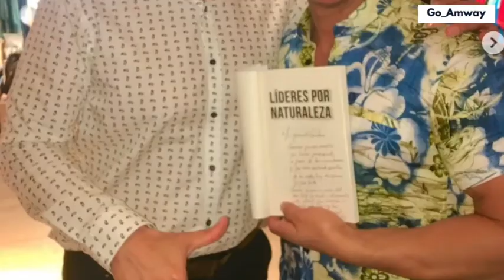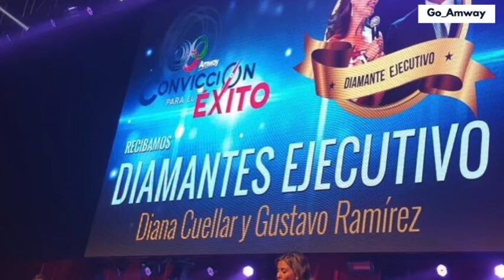Audio21 O melhor negócio do mundo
O Casal colombiano Gustavo Ramirez e Diana Cuellar fala a sua experiência pessoal com a Amway.